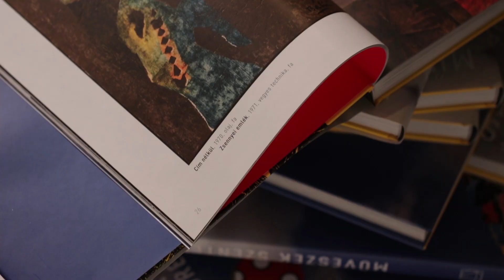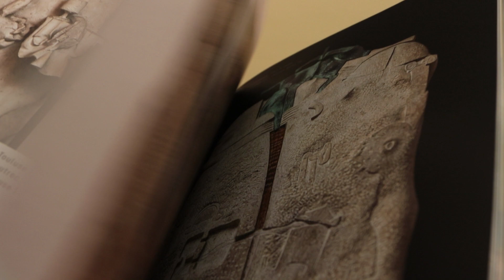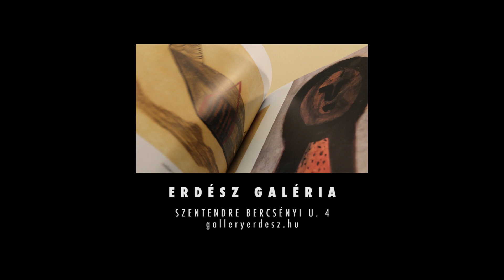Művészek Szentendrén - Gallery Erdész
A creative documentary by Ernő Nagy